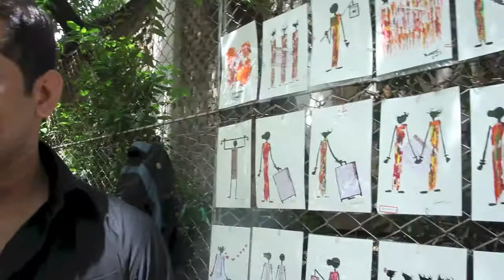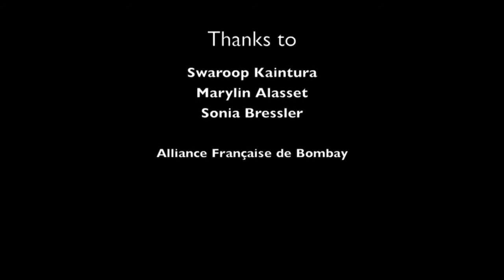Swaroop Kaintura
Swaroop Kaintura is a painter in Bombay.